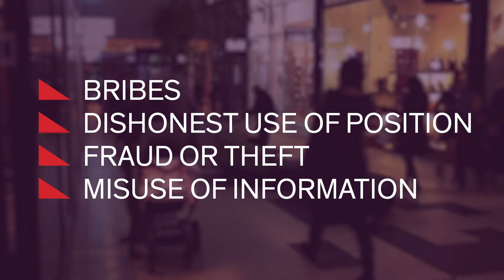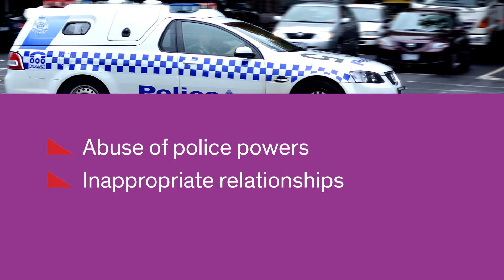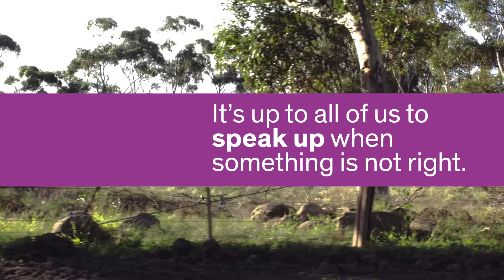Na temat wideo w języku polskim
Niniejsze wideo objaśnia rolę Independent Broad-based Anti-corruption Commission (Niezależnej, Szeroko Zakrojonej Komisji Antykorupcyjnej) w demaskowaniu i zapobieganiu korupcji w systemie publicznym i dopuszczania się wykroczeń przez policję w Wiktorii. Zachęca ona mieszkańców Wiktorii do zgłaszania korupcji w systemie publicznym i wykroczeń policji.